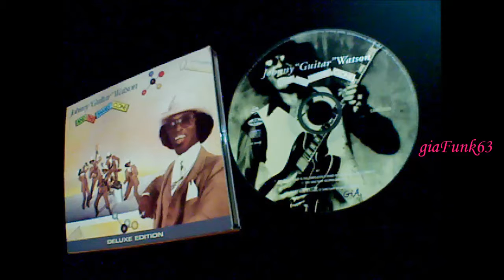JOHNNY "GUITAR" WATSON - ain't movin' - 1981